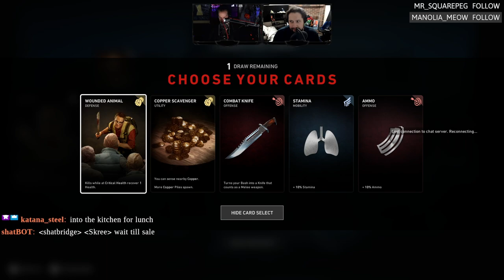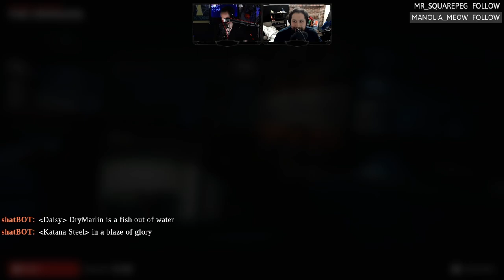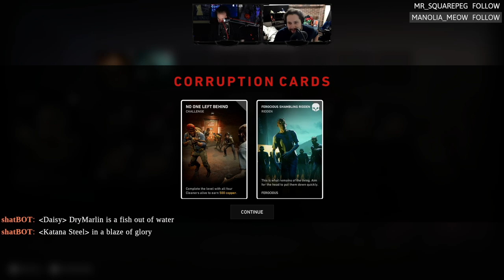Back 4 Blood On Linux With Easy Anti-Cheat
Here we have Back4Blood running on Debian, Fedora, and Ubuntu Linux using Proton 6.14-GE-2. No, we don't know why Easy Anti-Cheat (EAC) is working. Best guess is that' it's enabled but not enforcing. Outside of that mystery it's running like a champ.

Test system:
OS: Debian Bullseye
CPU: AMD 1920X
GPU: Nvidia 2060